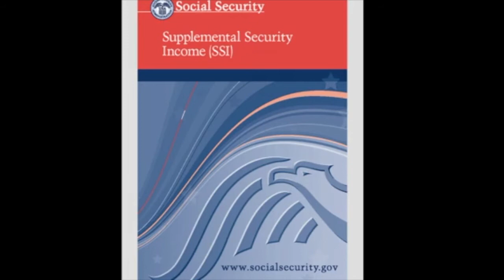Facebook Live Social Security Administration